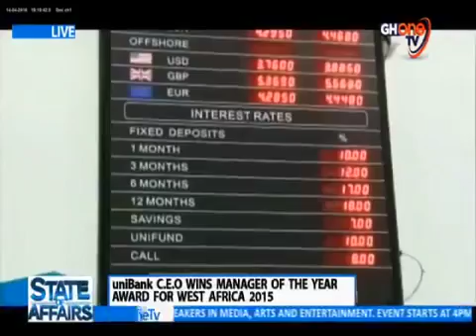UniBank CEO was awarded by Europe Business Assembly.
Felix Nyarko-Pong, CEO of uniBank (Ghana) Limited talks about his Manager of the Year award (European Business Assembly) and the success of the bank. Watch the interview on GHOne TV State of Affairs show.